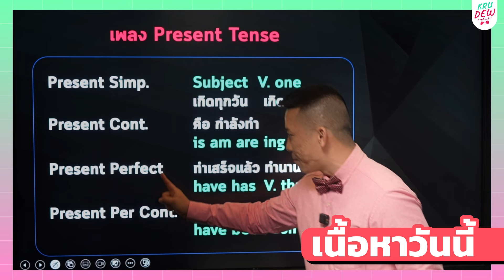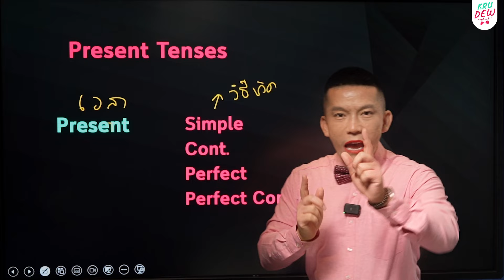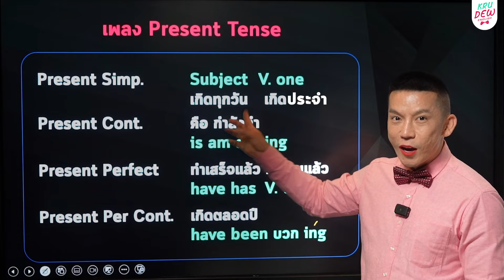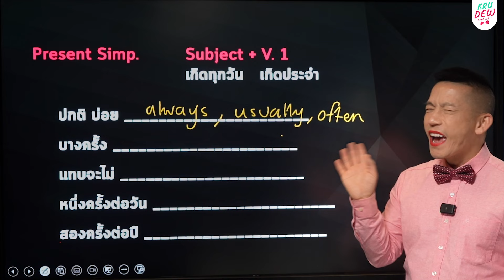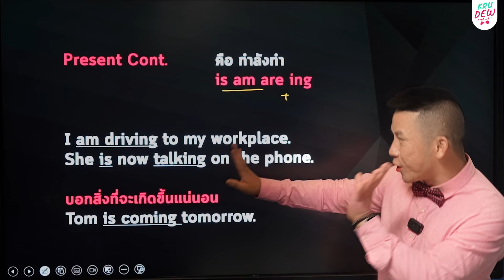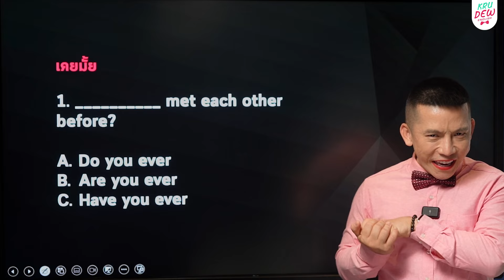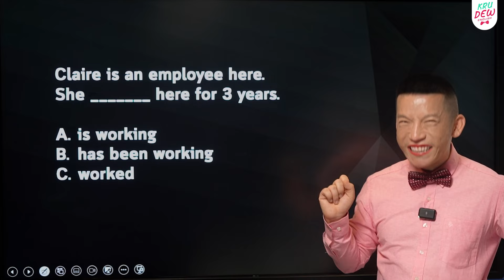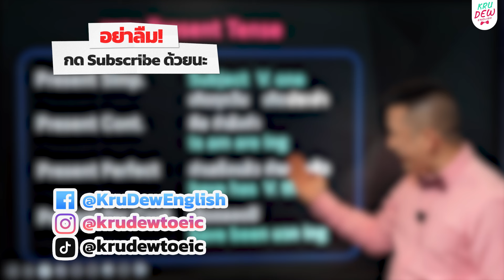เรียนภาษาอังกฤษฟรี.. รู้แค่ 4 Tense ก็รอด! จำง่ายด้วยกลอนเดียว | ครูดิวติว Grammar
เรียนเรื่อง Tense กับครูดิว กลับมาอีกแล้ว แต่รอบนี้ครูดิวรวมทั้ง 4 Tenses เอาไว้ให้ จบภายในกลอนเดียว ประหยัดเวลาเรียน เอาเวลาที่เหลือไปเรียนเรื่องอื่นต่อได้เลย.. 4 Tenses มีอะไรบ้าง?
- Present Simple
- Present Continuous
- Present Perfect

4 Tenses เจอบ่อย เจอทุกสถานการณ์ ไม่ว่าจะเรียน สอบ ทำงาน ชีวิตประจำวัน เป็น Tenses 4 ตัวที่เล่าได้ครอบคลุมแล้วทุกบริบท ครูดิวรับรองว่ารู้แค่ 4 ตัวนี้ เอาไปต่อยอดได้อีกยาวค่ะ

เรียนจบพวกเธอจะสามารถเอาภาษาอังกฤษไปใช้ได้ทุกสถานการณ์ ไม่ว่าจะเป็นภาษาอังกฤษเพื่อการสื่อสาร เอาไปฝึกพูดภาษาอังกฤษเองได้ อ่อนอังกฤษก็เข้าใจ เริ่มจากศูนย์ ไม่มีพื้นฐาน ก็เรียนได้ ฟรี! เหมาะสำหรับการเรียนภาษาอังกฤษด้วยตัวเอง ได้หมด ไม่ว่าจะเพื่อแต่งประโยคภาษาอังกฤษ สื่อสารภาษาอังกฤษในชีวิตประจำวัน ครอบคลุมทั้งหมดค่ะ

ใครมีคำถามสงสัยเกี่ยวกับภาษาอังกฤษ อยากให้ครูดิวสอนเรื่องอะไร comment เข้ามาได้เลย!!

อย่าลืมกด Like กด Share กด Subscribe กดกระดิ่งเพื่อเป็นกำลังใจให้ครูดิวด้วยนะค้าาาา
หนังสือ GRAMMAR GO! + คอร์ส
หนังสือ + คอร์สเรียน Grammar สอนโดยครูดิว ปูพื้นฐานแน่น พร้อมกลอนช่วยจำจากครูดิวเพียบบ! รับรองว่าเรียนสบาย เข้าใจง่าย นำไปใช้ได้ทุกสถานการณ์แน่นอน!

หนังสือ 4 Skills New Normal
ปูพื้นฐานภาษาอังกฤษครบทั้ง 4 ทักษะ (ฟัง พูด อ่าน เขียน) ไปพร้อม ๆ กัน โดยการเรียนผ่าน Animation น่ารัก ๆ สนุก กระชับ เข้าใจง่าย ไม่มีเบื่อ! มาพร้อมคอร์สเรียนกับครูดิวที่เรียนได้ตลอดชีพ มี Dashboard คอยติดตามผลการเรียนของตัวเอง และมี AI โต้ตอบอัจฉริยะ เหมือนได้ฝึกพูดกับคนจริง ๆ เลย